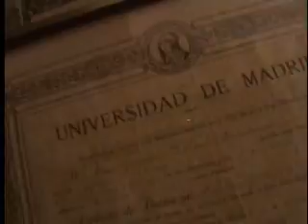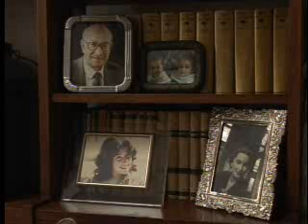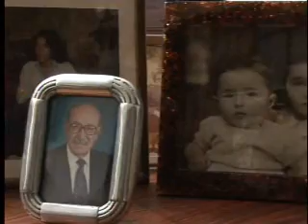Homenaje en memoria de Germánico Salgado (I Parte)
PERSONAJE  Homenaje en memoria de Germánico Salgado Peñaherrera, ex - Miembro de la Junta del Acuerdo de Cartagena (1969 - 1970)
Lima, 26 de junio de 2007